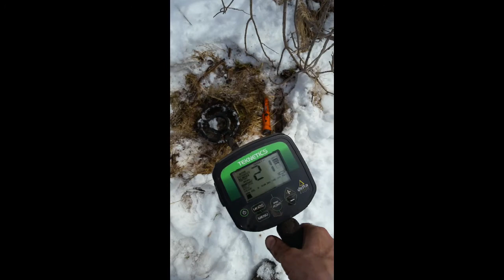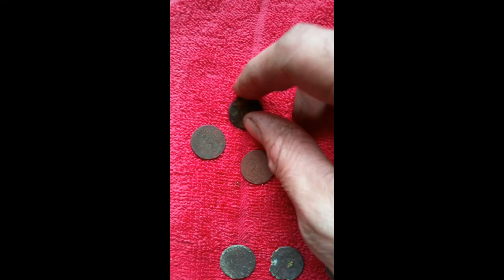Northern Michigan metal detecting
Searching for relics, jewelry and my favorite old coins!